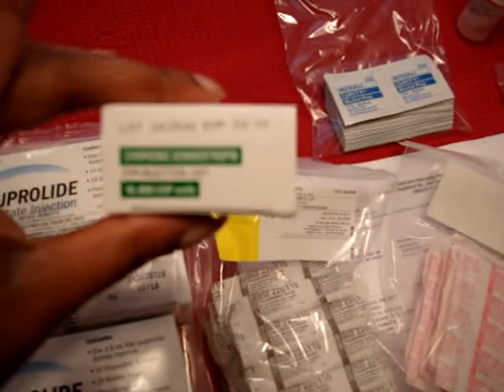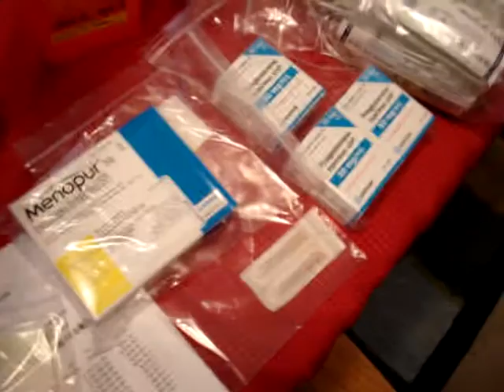IVF MOMMY DIARY 4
THE MEDS ARE HERE!! We are one step closer to getting to our goal of having a baby! YAY!